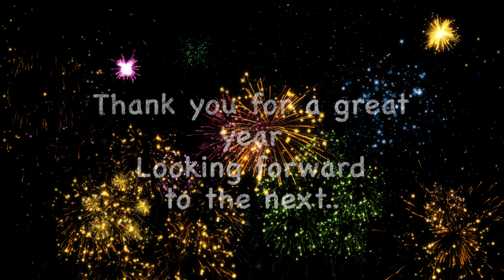1st Anniversary MyFoodAddiction Channel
1 year ago I started this YouTube Channel to give me an outlet after being furloughed because of Covid.  I honestly had no idea if people would watch or even like my content.  Would people want to learn how to make recipes that my family enjoyed and that I liked making?  My channel has morphed slightly to making EASY recipes that taste great.  I wanted to walk people through step by step how to make dishes and enjoy doing it.  Anyone can be a cook.  This last year has shown me, that people want to learn and enjoy cooking.

Here is to another year of EASY recipes that I will be sharing with everyone. :)

We are now on Instagram @myfoodaddiction__
TikTok, @myfoodaddictionnation
Follow me on both for extra content 🙂 Become a member of MyFoodAddiction NATION!

FILMING EQUIPMENT

iPhone XR
Selfie Ring with Tripod stand
3-Axis Gimbal Stabilizer for Smartphone
TARION Tripod Extension Arm Horizontal Centre Column Boom 12.6" Extender 360° Rotatable Aluminum Alloy Swivel Lock